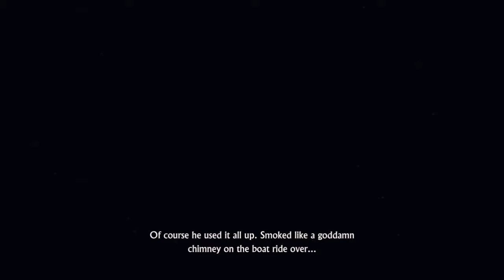Uncharted 4: episode 52 - Avery's Descent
But his descent into what?